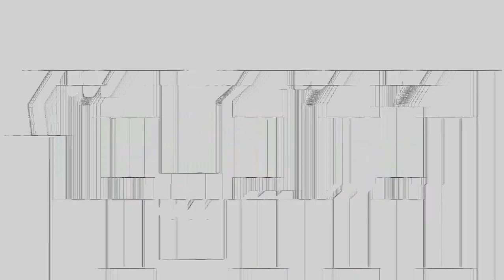KINETIC MOTIONS Vlogs? Kinda?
The KM Crew try picking up vlogging... but we just ended up doing martial arts content for Instagram and TikTok lol. Also thank you Levy, from CBS's Macgyver, for joining us to train and film content that day!

🥊 KM Merch 🥊
● COMING SOON...

Featuring
Levy Tran

Thank you to the Atlanta Martial Arts Center!

★KM CREW★
● JOHN -

*All filming was done in compliance with local COVID-19 regulations*